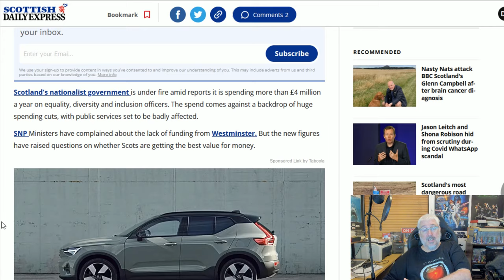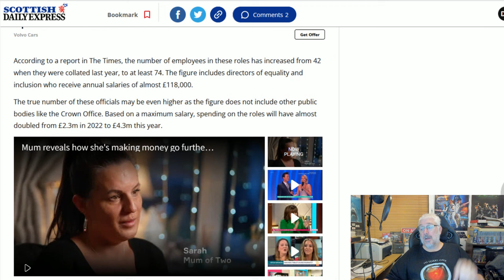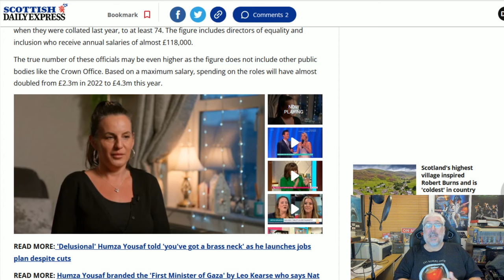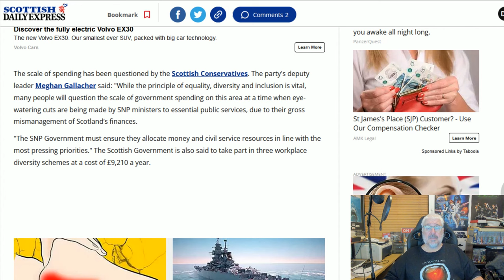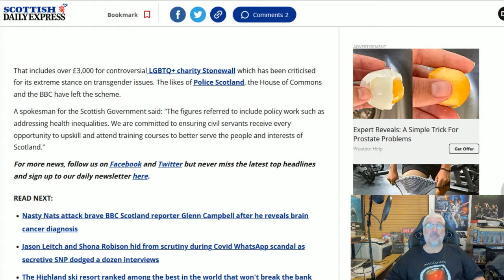Diversity Inclusion And Equality Makes Me DIE On The Inside!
£4,000,000 a year to tick boxes and for what reason?
So the being best is not enough unless you are the best of the right colour or the right orientation?
Enough, just hire based on ability!